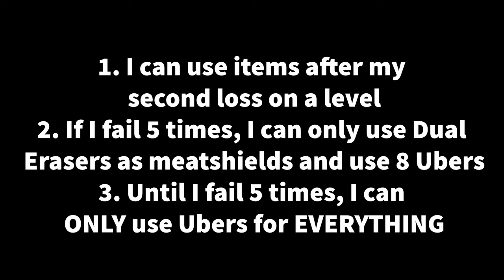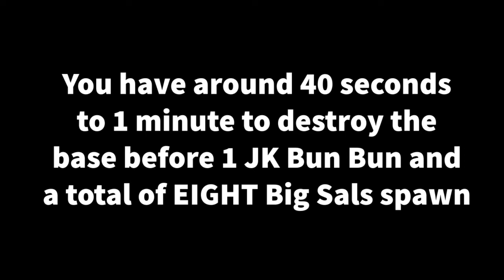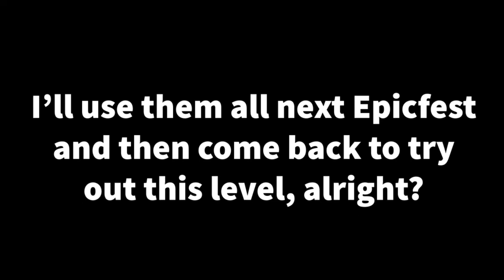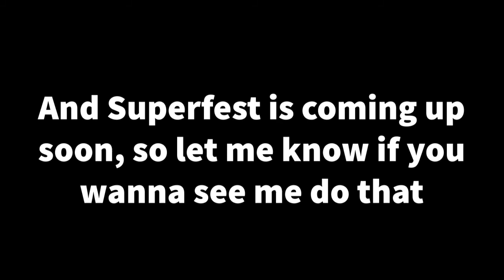Battle Cats: Cutpurse Coast Ubers Only Challenge (3 Stars)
le memes